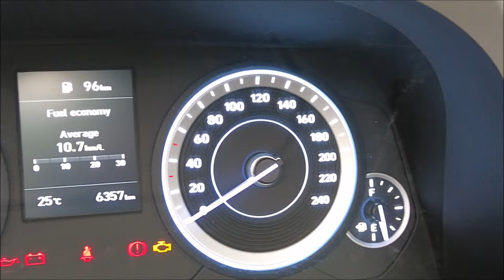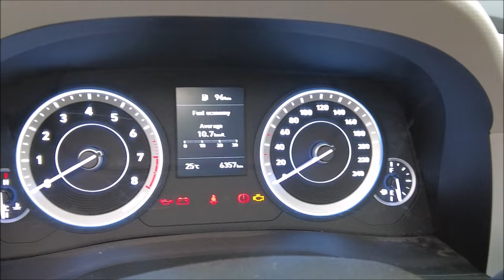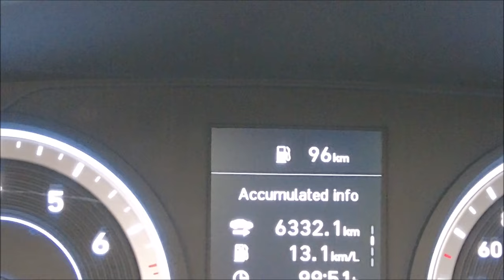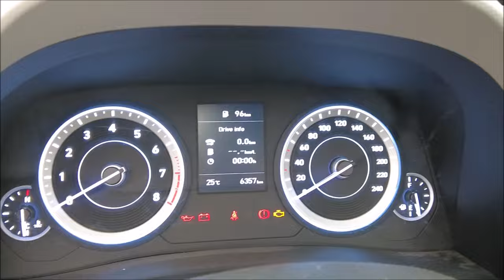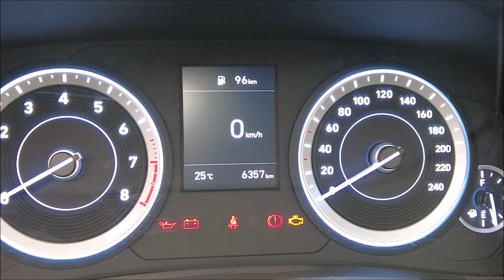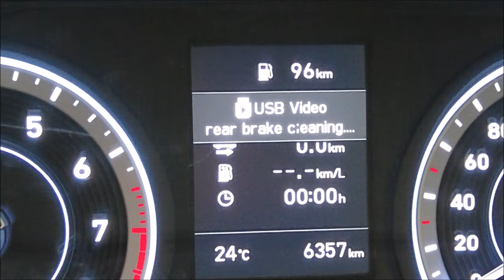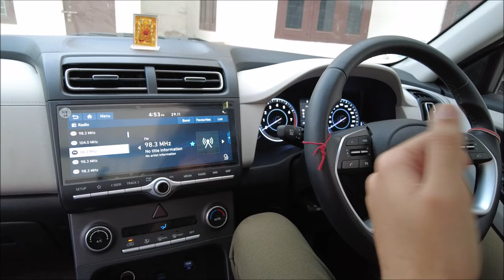Hyundai Creta Sx Petrol Mid (multi information display) Features Explained!!!